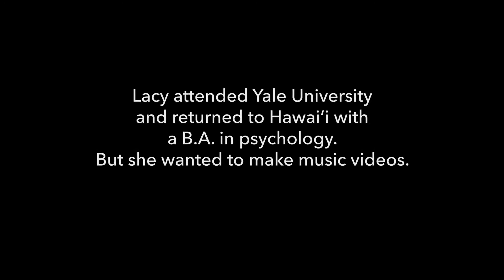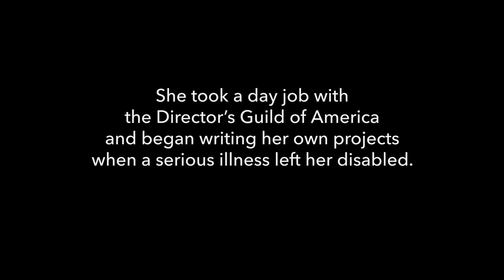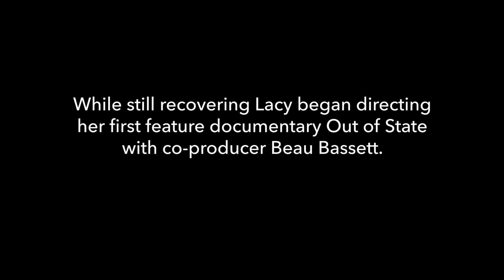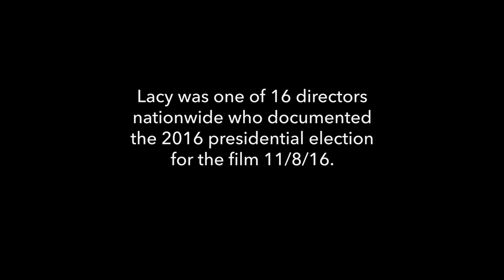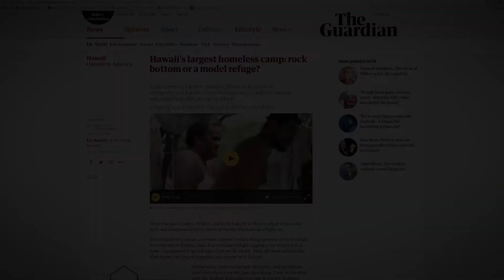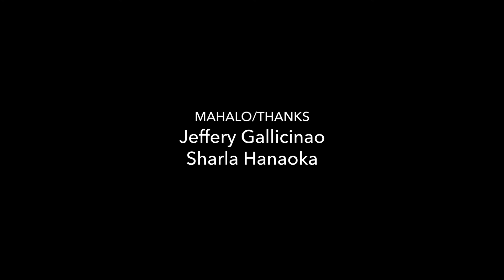Reel Wāhine of Hawai‘i - Ciara Leina‘ala Lacy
Director CIARA LAINA‘ALA LACY (Out of State) is an emerging Native Hawaiian film director and experienced producer whose films reflect her ethos: community-oriented and place-based.
Directed by Heather Giugni